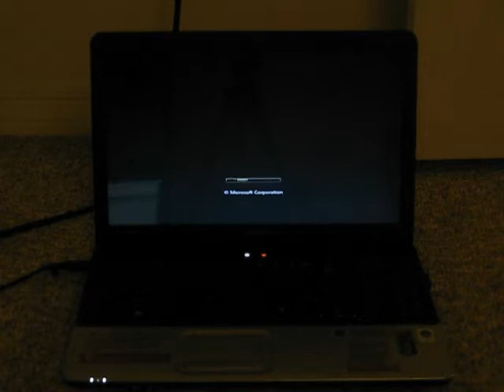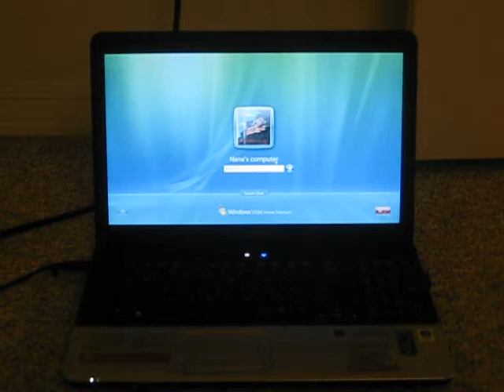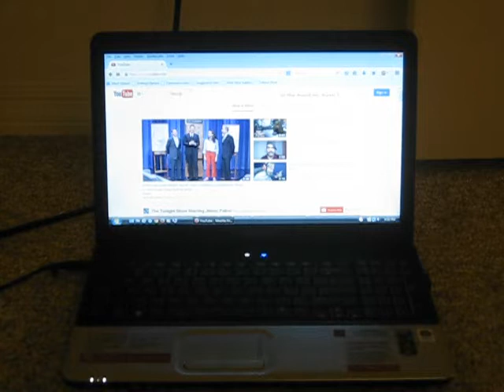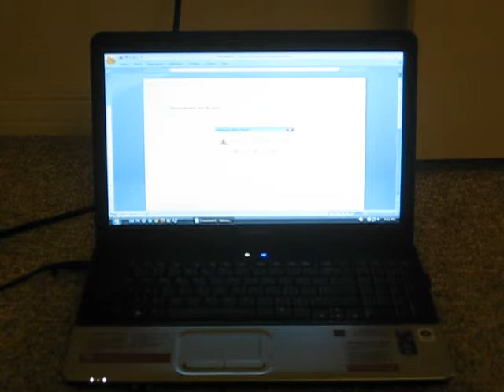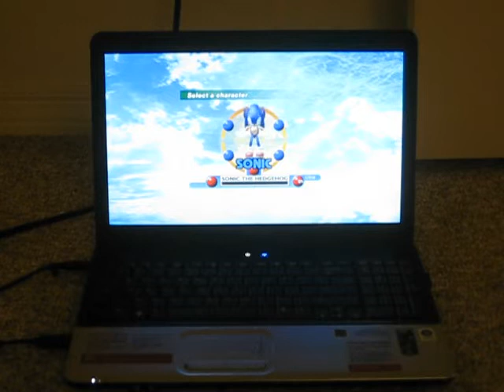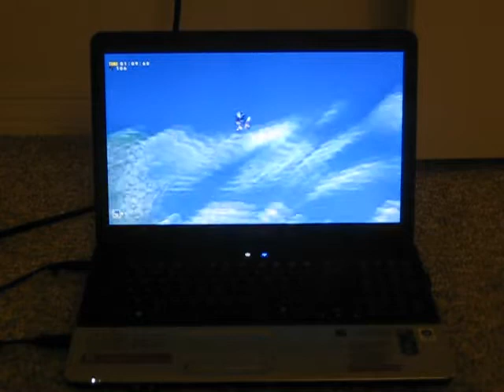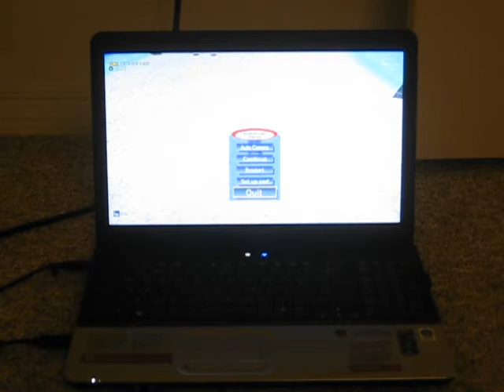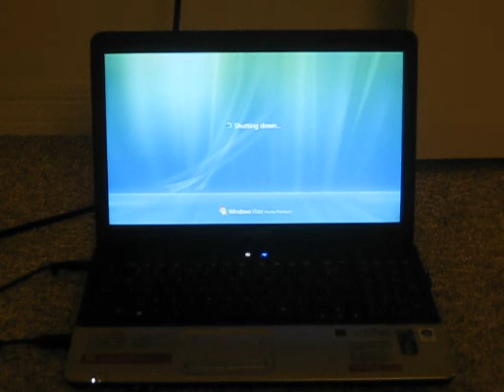Billy's HP Laptop